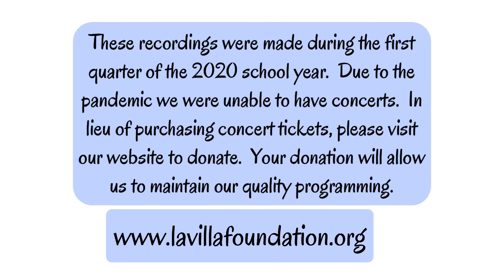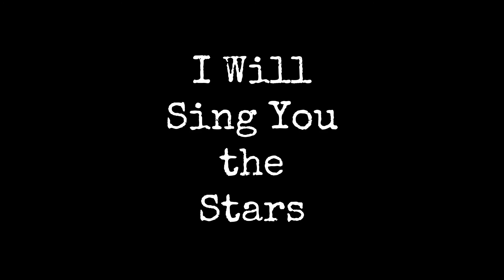I will sing you the stars